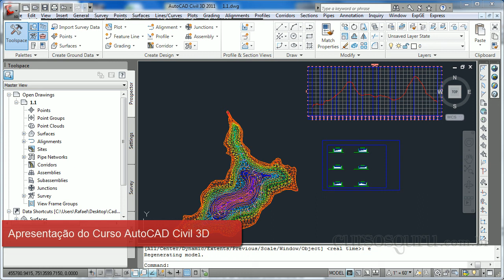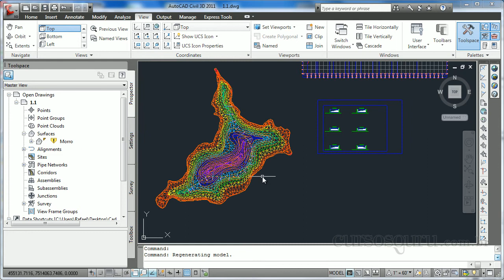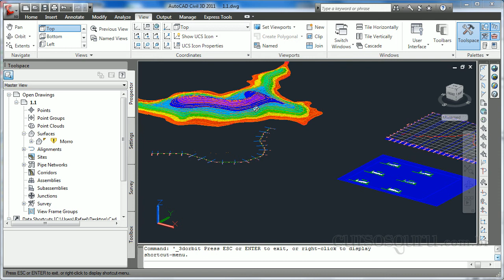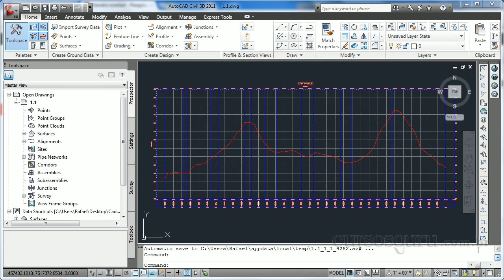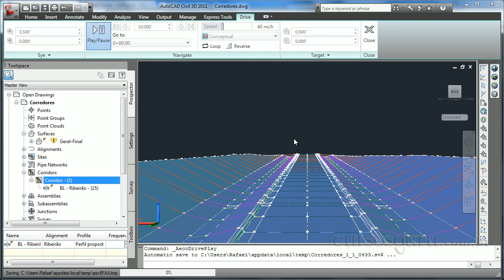Apresentação do Curso AutoCAD Civil 3D cursosguru